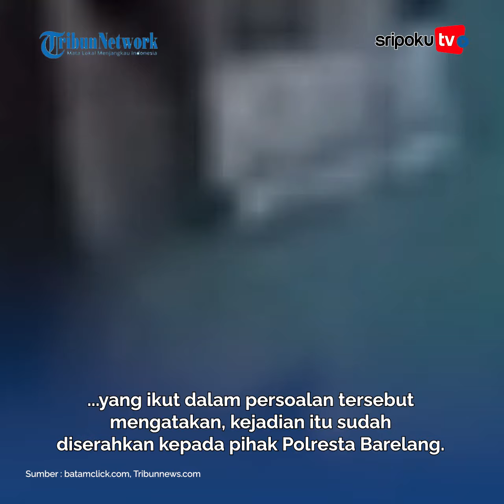Sosok Udin P Sihaloho Anggota DPRD Batam Viral Karena Ribut Dengan Warga, Kini Saling Lapor Polisi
Inilah sosok Udin P Sihaloho Anggota DPRD Batam yang menjadi sorotan usai beredar videonya ribut dengan warga di Bengkong, Batam.

Dalam video yang beredar memperlihatkan anggota DPRD Kota Batam Udin P Sihaloho cekcok dengan pemilik warung dan warga sekitar perihal penggunakan fasilitas umum.
Yuk lihat informasi terkini bersama kami, di:

Palembang.tribunnews.com